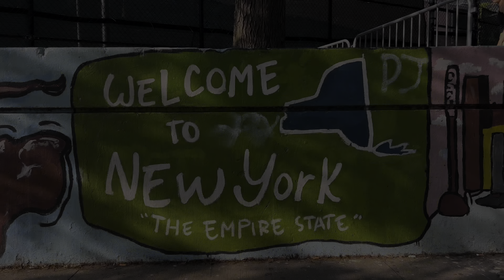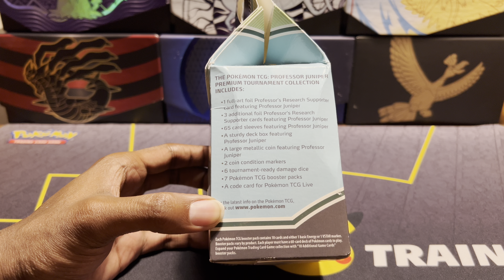This Week in Nerd Stuff: A Pokémon Professor Juniper Premium Tournament Collection (Week CLXVI)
It’s your boy J.t. Lyttle hoping that you are all ready for summer ☀️

This week features an opening of the awesome Pokémon TCG Professor Juniper Premium Tournament Collection.

Hoping for some good pulls today 🤞🏾